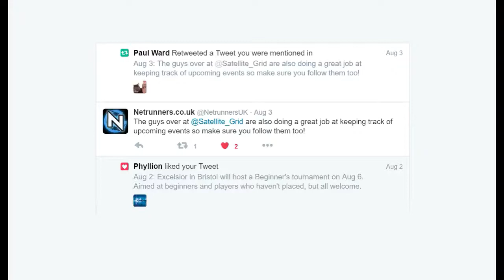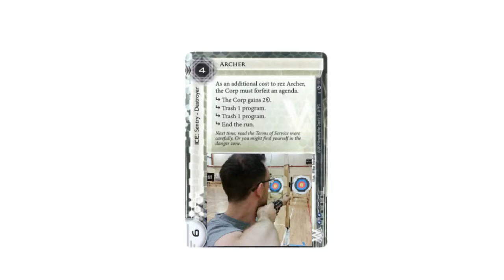Netrunner - Channel Almost Ended - Becoming a Champion Episode 30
Jinteki.net is dead!!! Oh no, wait, all is OK again. But there was a scary moment when it looked like it would be no more.

Episode 30 of a VLOG series dedicated to Android: Netrunner. One man's journey to go from a decent player to a tournament winner and all the thrills and spills along the way.

Let's chat on Twitter - @Sabre0001